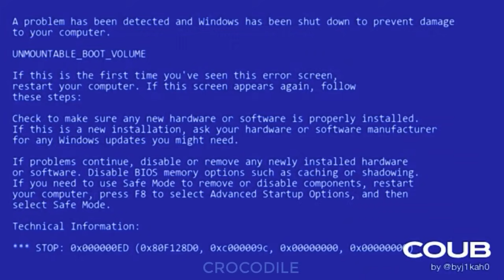LIKE A BOSS COMPILATION #168 AMAZING Videos 11 MINUTES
● LIKE A BOSS COMPILATION #167 AMAZING Videos 12 MINUTES